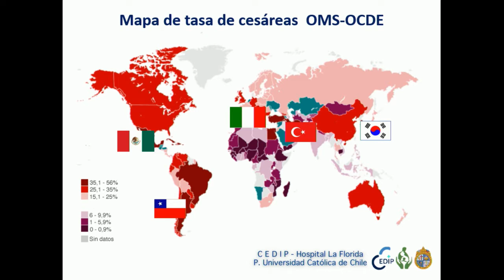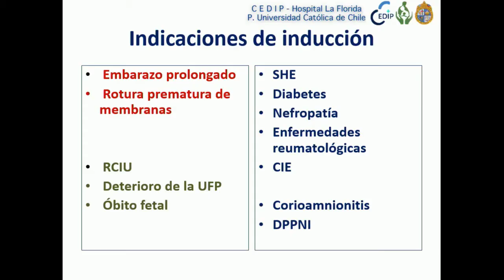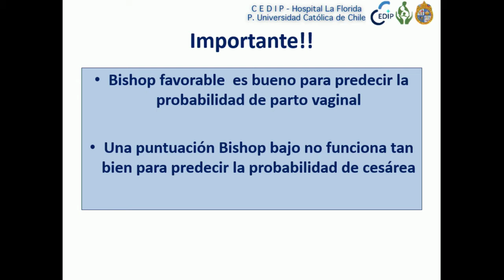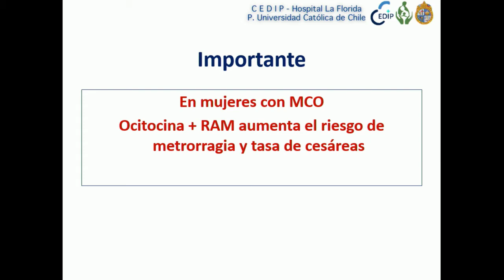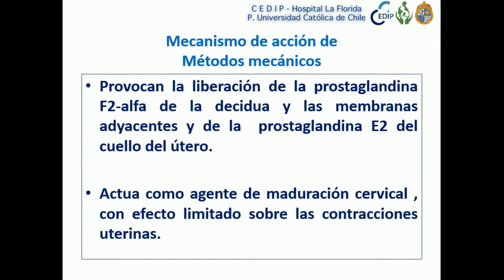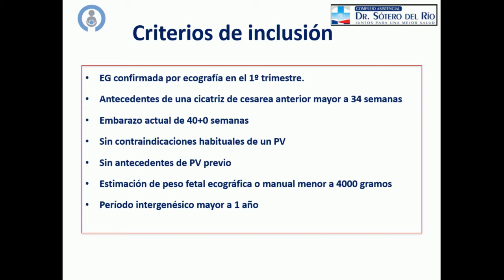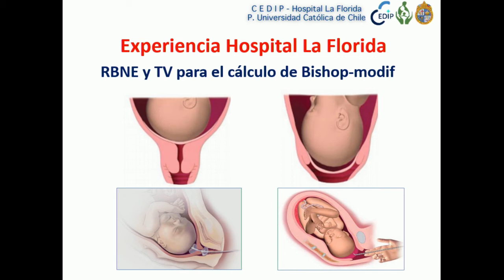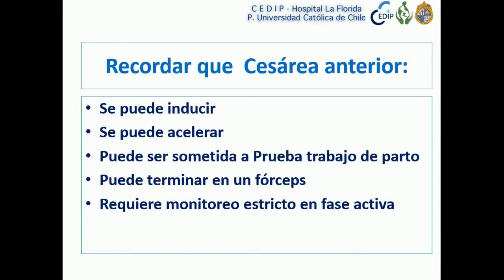9. Curso Cedip2018 Induccion de la cesarea anterior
Christian Figueroa - Inducción segura de la cesárea anterior
Capítulo final del ciclo de cortos de Cedip TV Live y Endirecto.cl: una serie de videos que construyeron la película de crossfires y protocolos del Curso Cedip2018 en su segundo día. Pero no es todo. Reviva la transmisión en vivo de la tarde-noche del viernes 28 en el streaming al puro estilo Cedip (siguiente video): de excelencia, gratis y planetario. Un homenaje a los casi 500 televidentes en directo que tuvimos por Facebook.com/Cedip y CedipTV, para otro récord del Cedip.